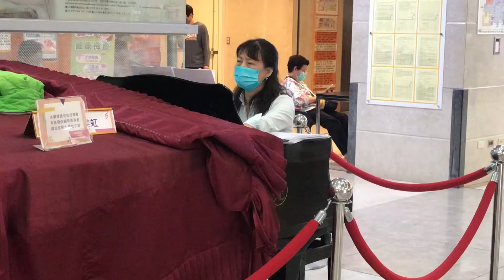成大醫院 門診一樓大廳 美女愛心鋼琴演奏家|1130117